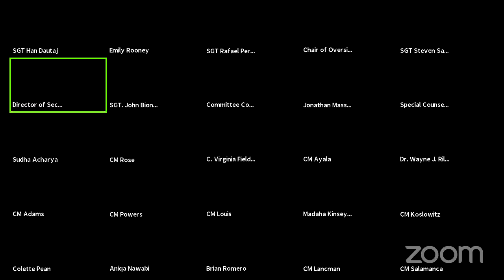Oversight and Invest... NYCC REMOTE OVERSIGHT 04302020 Sat 06 Jun 2020 05 15 26 0000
Committee on Oversight and Investigations 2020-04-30T00:00:00 1:00 PM REMOTE HEARING null

 KEY: null

 ID: 17936

 GUID: C2DFD531-784A-4AF7-BB56-B838EB5A5924